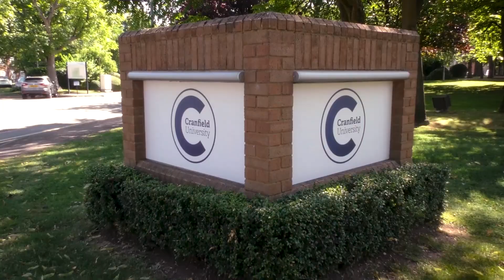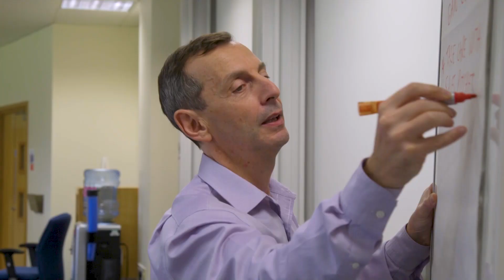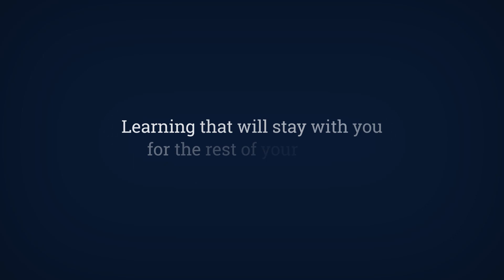Talent Development Programme: the participant's perspective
Craig Moffat, General Manager at Belmond British Pullman attended the Talent Development Programme through the St Julian Scholarship, shares his experience and how it has helped his career development.